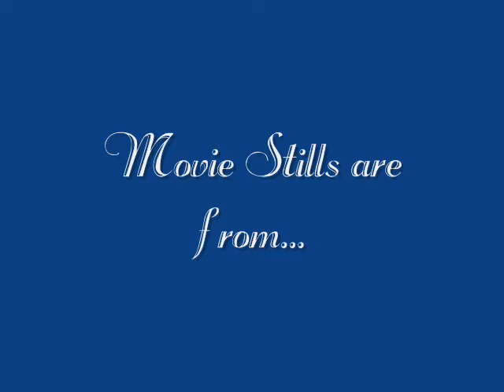Pride & Emma_0001.wmv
I made a video a couple of years ago using Windows Movie Maker, movie stills, and some period images of the Regency period including a portrait of Molly Madison (she was American--but of the same era). I also added some music that seemed a perfect accompaniment..."Jamaica" by Bare Necessities.

Long Live the English Regency and Long Live Jane Austen.